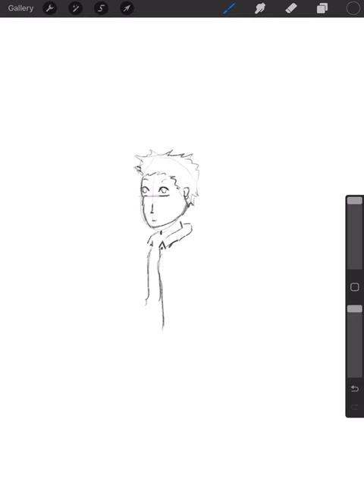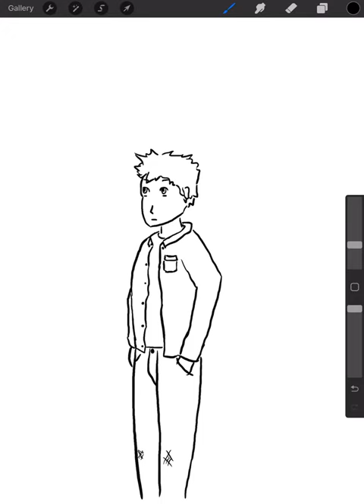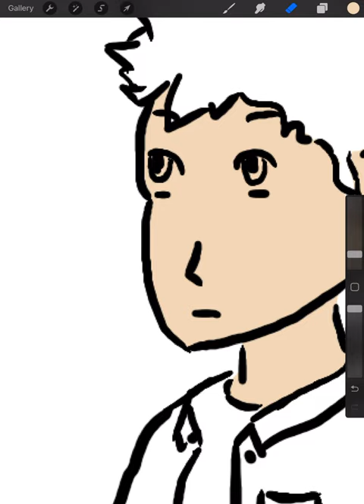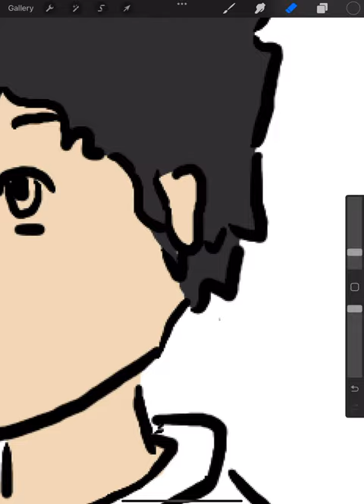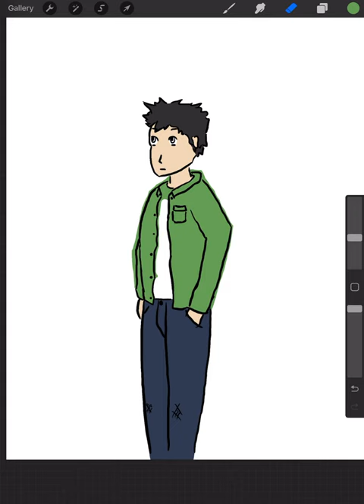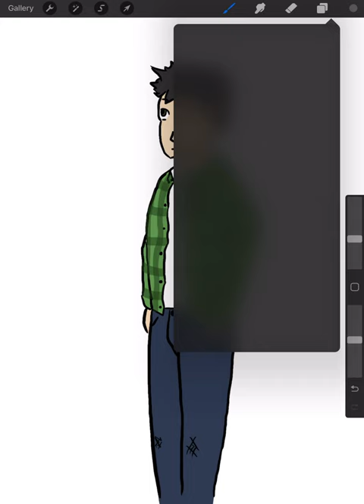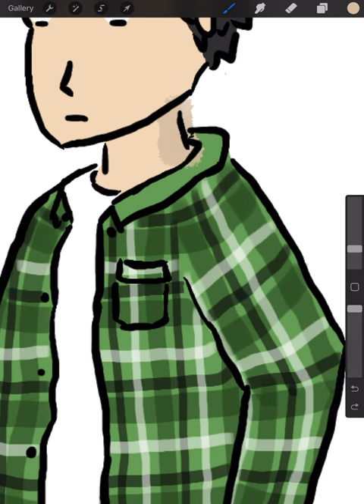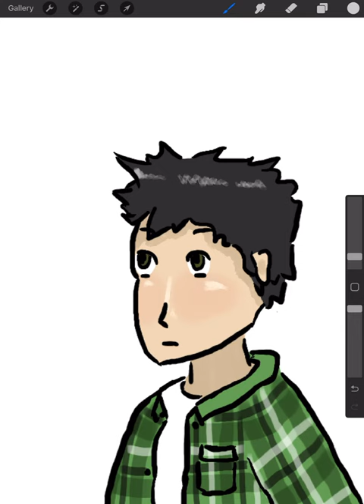Character Design Sketch - Jay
Just a character design I created - I'm calling him Jay for now. Relaxing drawing video.

I'm a freelancer looking for commissions in cartoons & character design!